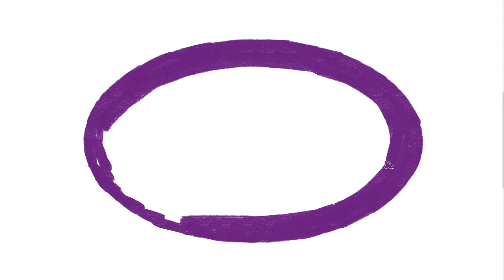how to draw Survivor Thailand Logo | Art Therapy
Survivor: Thailand is the fifth season of the American CBS competitive reality television series Survivor. The season was filmed from June 10, 2002, through July 18, 2002, on the island of Ko Tarutao in Thailand, and premiered on September 19, 2002. Hosted by Jeff Probst, it had 16 participants tasked with surviving in the wild for 39 days.